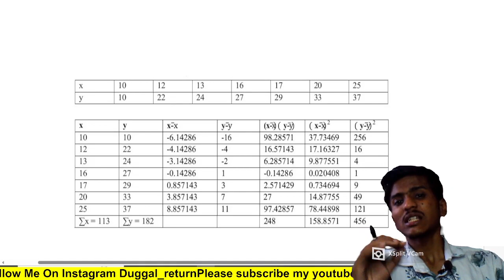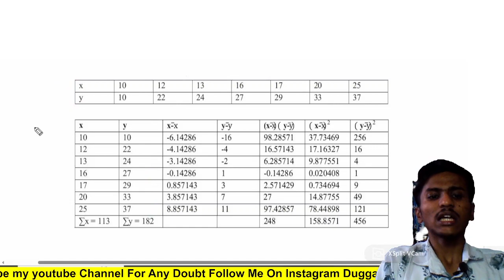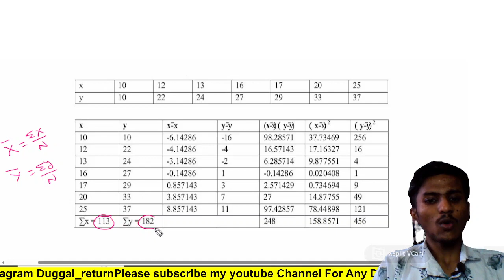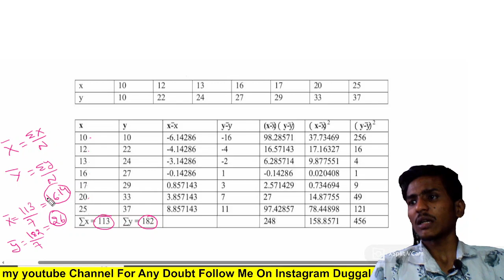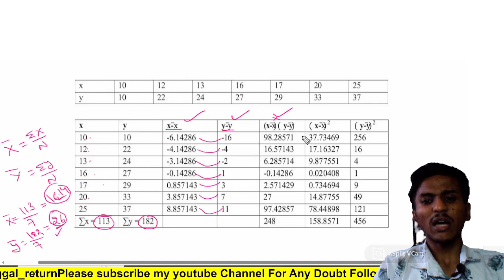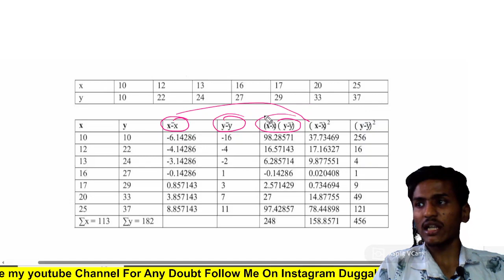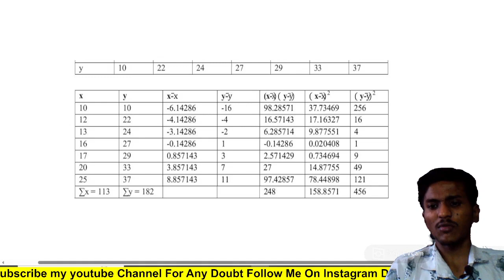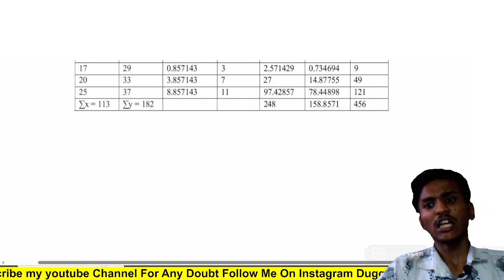|Data Analysis 4th Semester|Regression Equation in hindi|X on Y and Y on X regression equation|